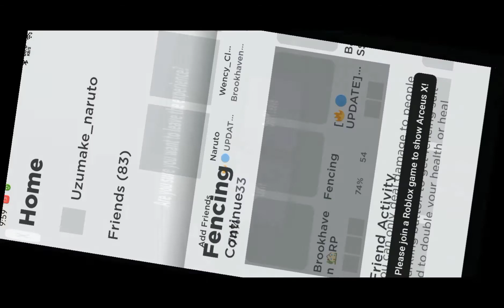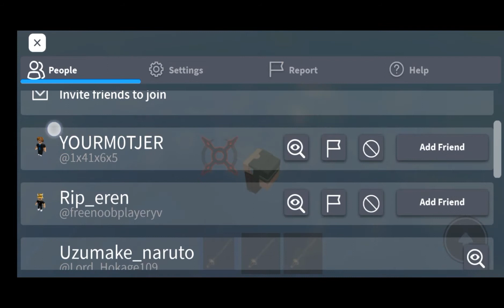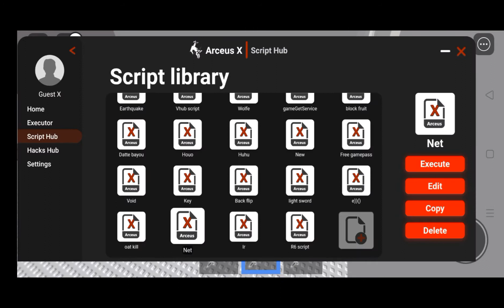fencing arcues x among us script